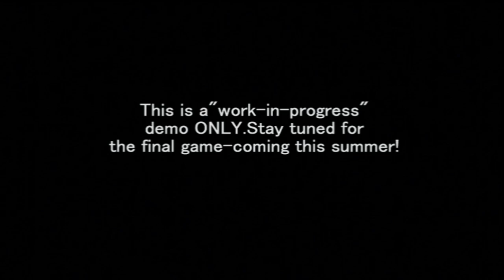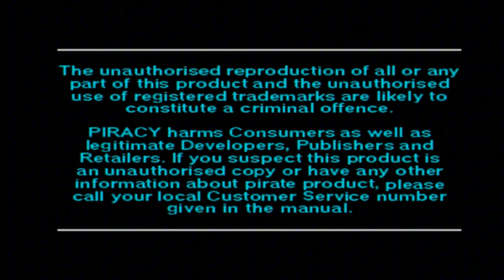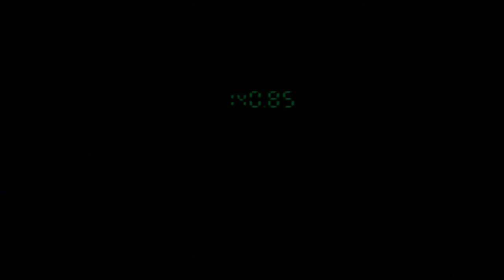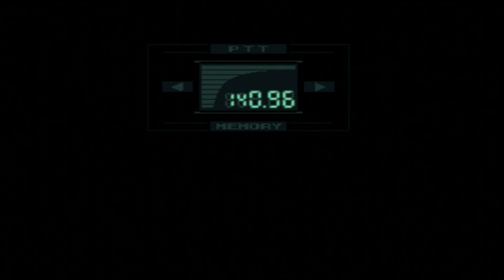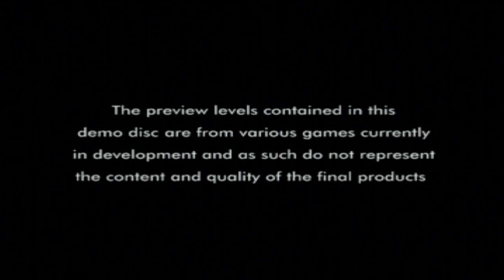Let’s Play: OPSM UK ‘The Best PlayStation Games Ever’ (SCED-02327 - PS1/PS3) - Solar’s Walkthrough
List of content and timestamps:
- Ape Escape: 00:50
- Cool Boarders 3: 09:42
- Crash Bandicoot 3: 13:22
- Driver: 18:35
- Gran Turismo: 24:51
- ISS Pro 98: 28:19
- Metal Gear Solid: 33:20
- Ridge Racer Type 4: 1:07:12
- Tekken 3: 1:12:57
- Tomb Raider 3: 1:19:00